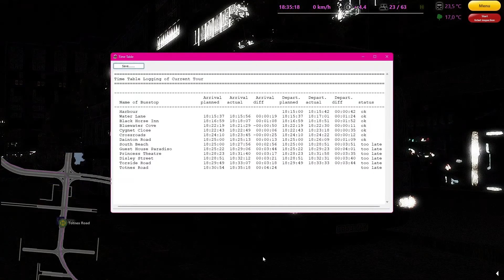OMSI 2 BCS - Westcountry 3 - SP Renown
Once again, back with the Renown. Driving all the specs we have in the Bus Company before going to Normal OMSI and driving there. Any Spec Suggestions feel free to drop them in the comments below!

Bus - Studio Polygon Renown

Spec - T MAK

Map - Westcountry 3

Route - 12 - Stoneley - Paignton, Totnes Road

Bus Company - Private Company